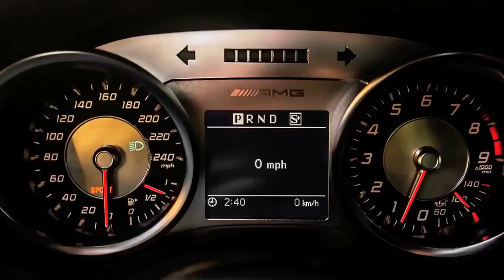2014 Mercedes AMG Black Series Test Drive Willow Springs International Speedway